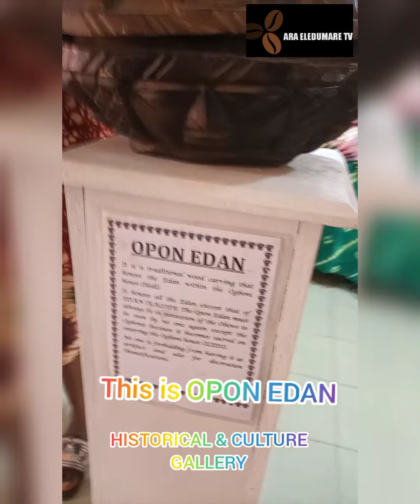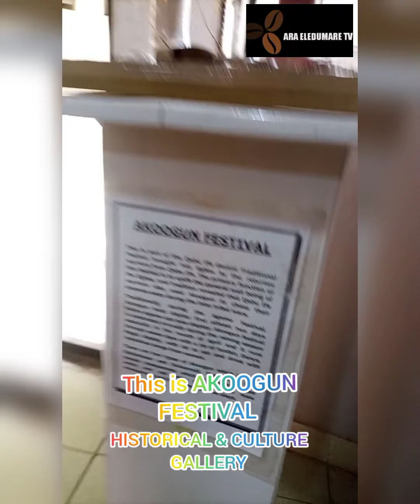ORIN IPINLE EGBA (EGBA ANTHEM)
This video is about EGBA ANTHEM and OLUMO ART GALLERY.